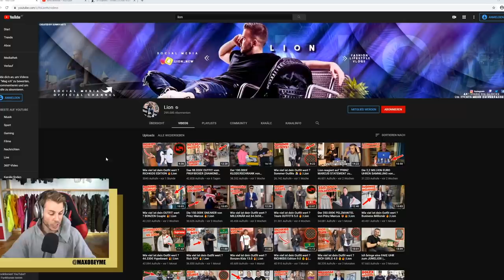16-JÄHRIGER FAKE FLEXER WILL MICH SCHLAGEN 😂 **es wird ehrenlos**